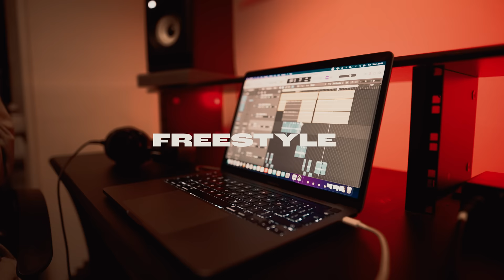Suspect (AGB) - Freestyle [Music Video] | GRM Daily